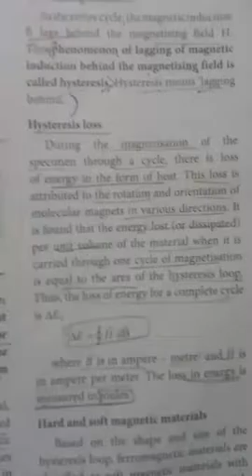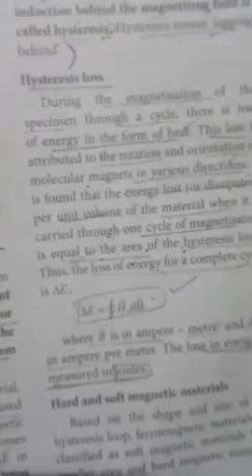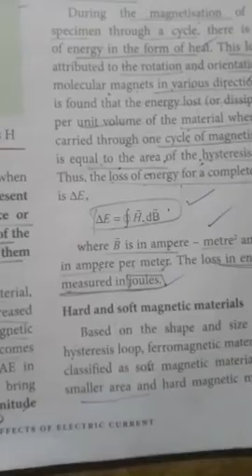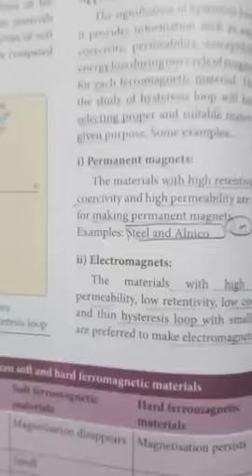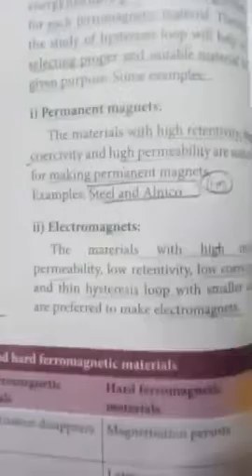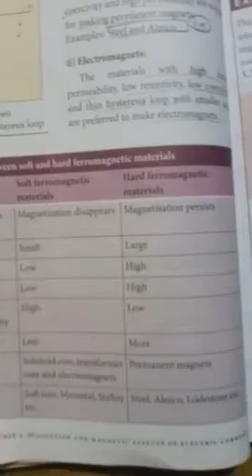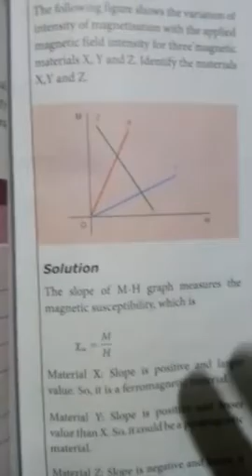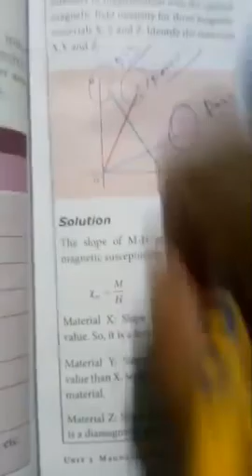12th phy: Hysteresis loss& Applications